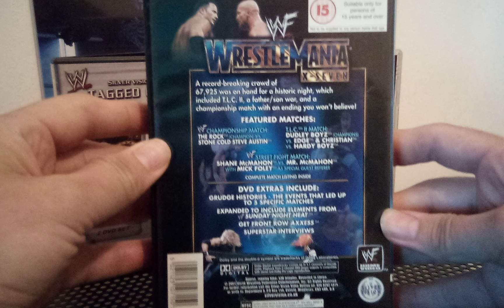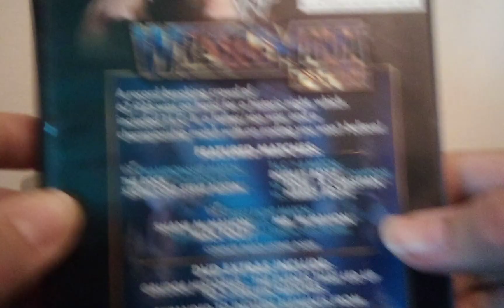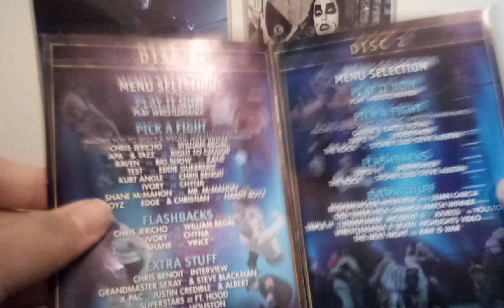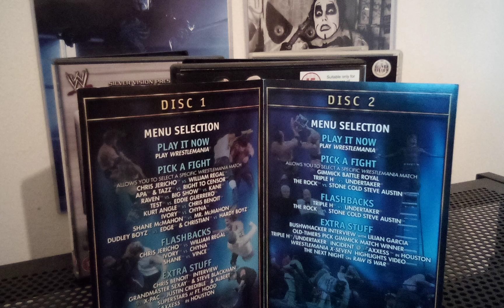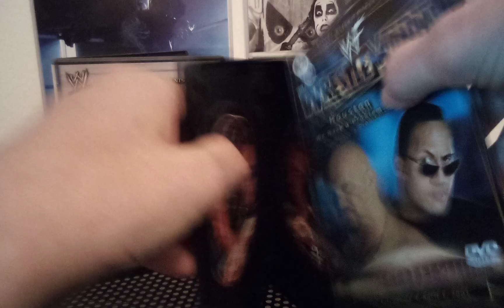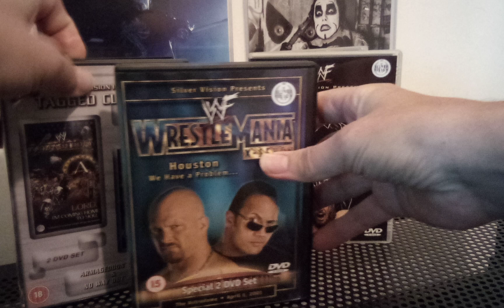WWF Wrestlemania X-Seven (2001) DVD Review WWE